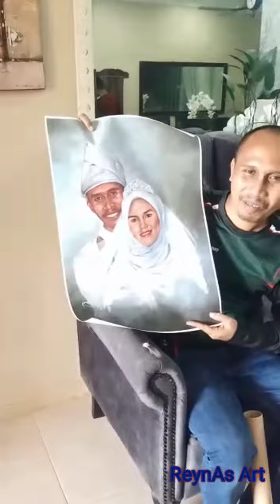REVIEW dari customer 💕💕 Unboxing suprise wedding gift 💕💕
Tempahan potret🎨🎨

📍 Hitam putih
📍warna
📍Lukisan abstrak
📍Lukisan pemandangan & lain-lain atas      permintaan.
📍Menjual lukisan sedia ada
📍Lukisan dinding ( mural )
📍Cenderahati ( Lukisan atas beg , kasut ,dll)
📍Lukisan khat
🖌 Design Sticker termasuk sticker kereta
🖌Design Logo
🖌Printing & design tshirt

Ingin abadikan gambar anda sebagai kenang-kenangan dalam bentuk potret?Tempahan lukisan potret kini dibuka.

Berminat untuk menempah?

Boleh pm untuk booking slot.

Selain dari dijadikan hiasan dinding , sesuai juga dijadikan sebagai hadiah hari lahir , suprise gift , hadiah persaraan , hadiah ulangtahun perkahwinan dan juga cenderahati.